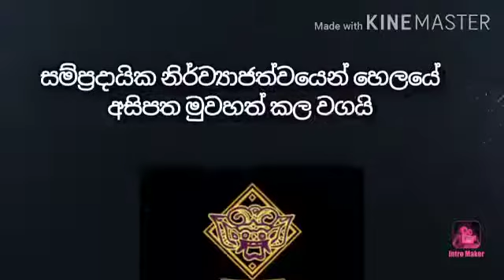Pitiyedewiyange kolmura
පිටියේ දෙවියන්ගේ කෝල්මුර